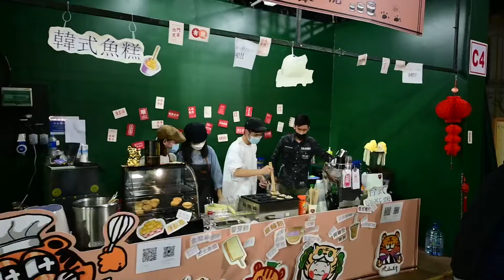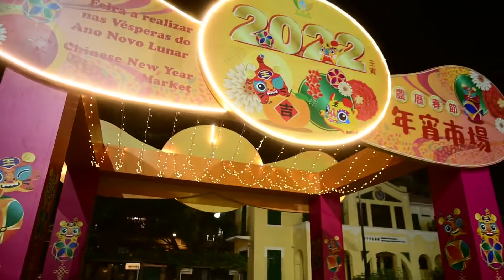Series Macao : EP#6 Macao ki Diwali, Chinese New Year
Chinese New year, The biggest festival of Macao, the way they celebrate is like we celebrate diwali in india
Have a look of the few events here.